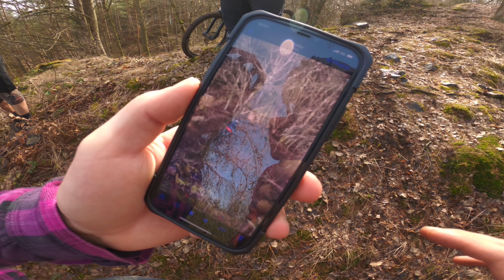SHRED S KUBOU VENCLEM! Jak vypadá obvyklá vyjížďka jednoho z nejvšestrannějších bikerů v ČR?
Pojezd se světovým freestyle jezdcem Kubou Venclem je vždycky zážitek a tentokrát tomu nebylo jinak! Protáhl mě po náročných trailech a byly i hecy na skoky a dropy. Díky Kubo, Teo, Milane i Hynďo za shred. Užijte videjko a pak vytáhněte kámoše a jděte ven na kolo, je to asi ta nejlepší vakcína na dnešní dobu. :)